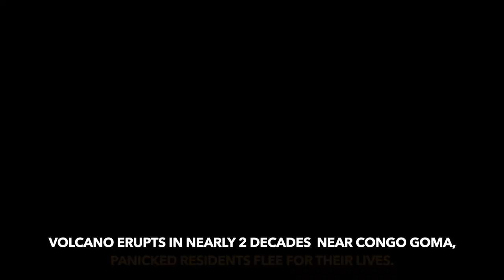Volcano in eastern Congo erupts, triggering panic in Goma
Mount Nyiragongo’s eruption last night sent panicked residents of Goma, a city of 2 million people, fleeing to nearby Rwanda.